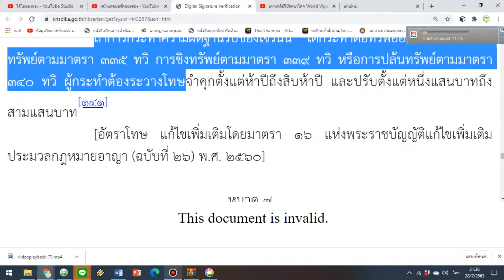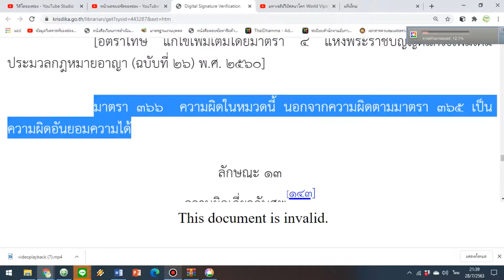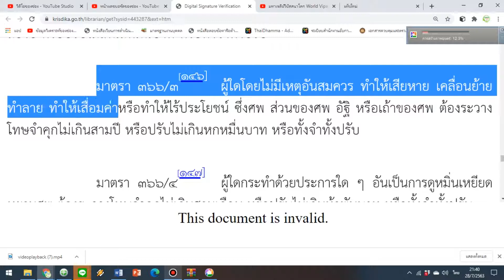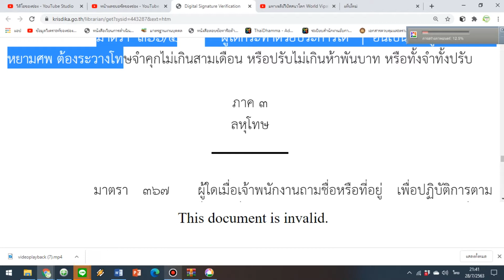EP 9 เสียงอ่านตัวบท ป.อาญา มาตรา 334 - มาตรา 366/4